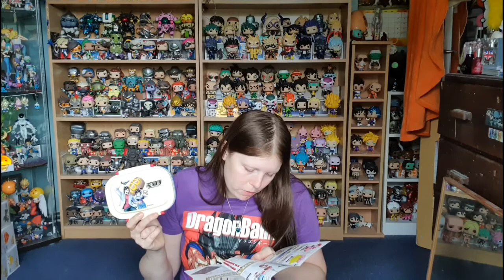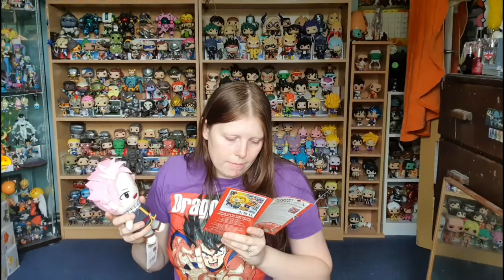Nihon box "tanoshii time" June 2020